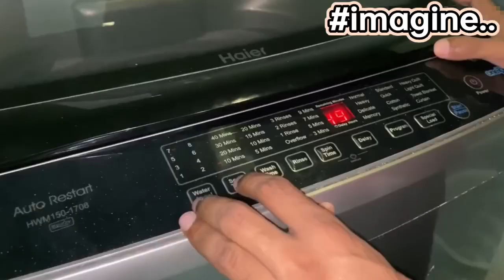Saf safai 🥴🪣myfirstvlog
saf safai 🥴🪣
prank school life
my first vlog viralmy first vlog 2022my first vlog viral kaise karemy first vlog viral trickhigh school vlogsmiddle school vlogshow to viral my first vlog

Stay Happy😃

Stay Blessed😀